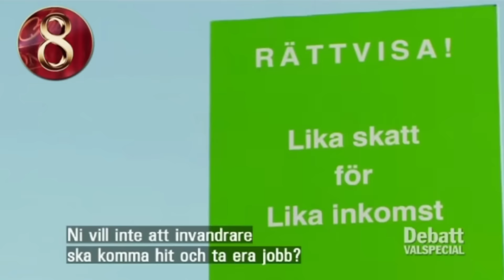FÖRSÖK ATT INTE SKRATTA [SVENSKA-KLIPP]